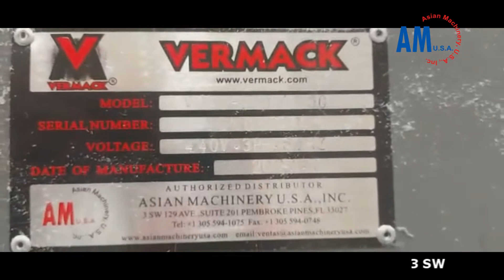Instalación línea de Recuperado/Reciclado de plásticos PE/PP. Octubre 2022 CDMX - Mexico.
Producción, 1 Tonelada por Hora
Tornillos, 200 y 200 mm